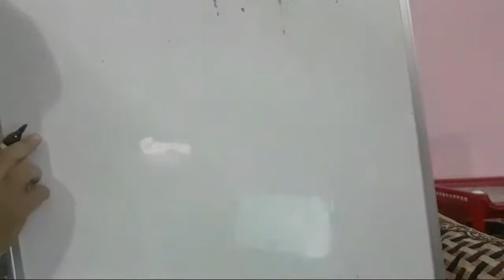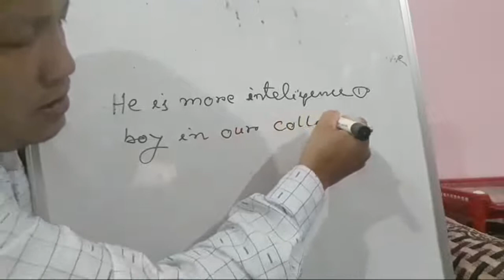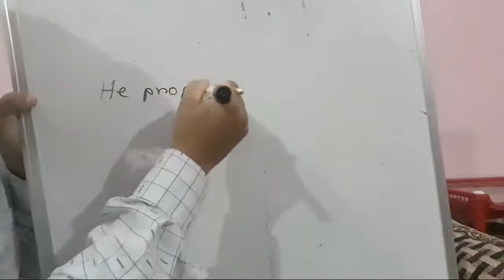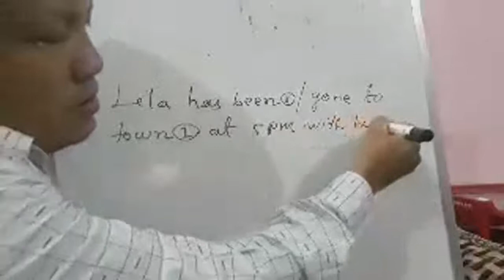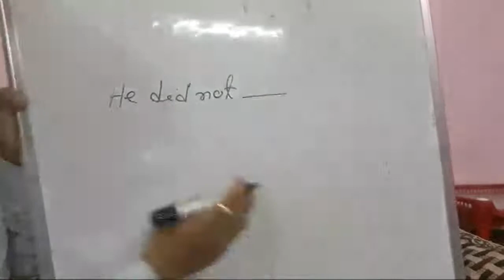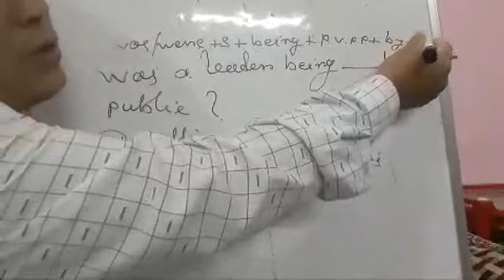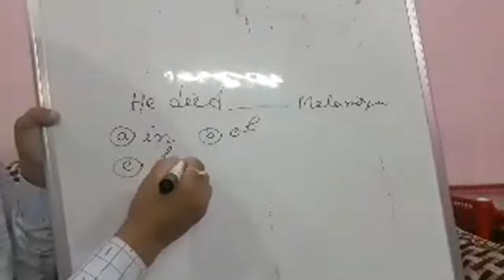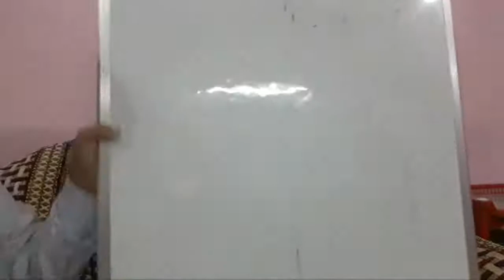English Composition Class For TCS,TPS Exam